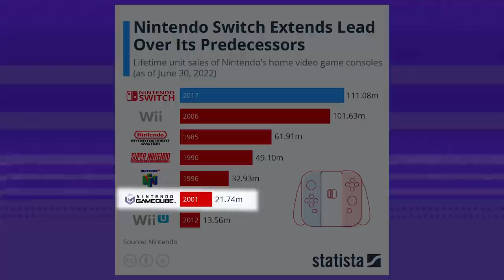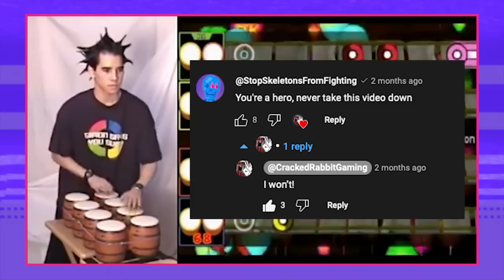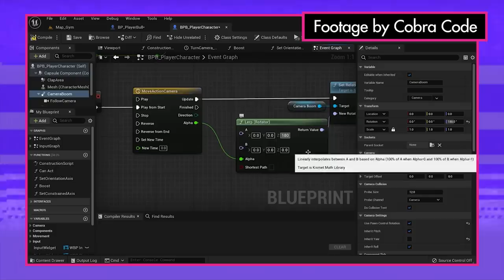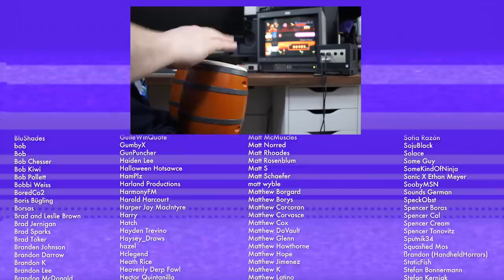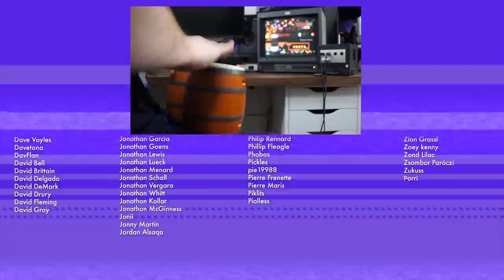Secrets of the DK Bongos | Donkey Konga Just Won't Stop | Punching Weight | SSFF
| If Good Charlotte couldn’t make Donkey Kong bongos happen, then they were never gonna happen. But DK Bongos never die! All hail the bongo.

Special thanks to  @SuperLouis64, @CobraCode, & @CrackedRabbitGaming!

☠Credits ☠
Written by Derek Alexander & Grace Kramer
Edited by Grace Kramer & Derek Alexander

Chapters:
00:00 - Hey I'm Derek, it's me Derek!
01:44 - Let’s Meet the Donkey Kong Bongos
02:44 - Only Nintendo would make DK Bongos
03:49 - Well… actually it was Namco
04:53 - Donkey Konga
06:44 - DK Jungle Beat is Brilliant
07:59 - Even Jungle Beat’s Intro is Genius
09:30 - Jungle Beat and Super Mario Galaxy / Mario 64
10:58 - Other Bongo Games?
13:19 - Dark Souls and Sekiro with Bongos
17:55 - Bull Beat, a NEW DK Bongo Game!
18:42 - All Hail the Bongos!

We're taking gaming to the next level with Donkey Kong bongos, also known as DK bongos. That's right, we're ditching the regular gamecube controllers and instead it’s retro gaming bongo time!

First up, we have some rhythm games that were made for the bongos. Donkey Konga gameplay is... an absolute blast with these bad boys. The bongos are so responsive and the sound effects are just amazing, it's like you're really in the game.

But we're not stopping there, we're taking things up a notch and playing Jungle Beat with bongos. This game was already an adventure on its own, but playing it with bongos takes it to a whole new level of fun. Trust me, you're going to want to give this a try.

Now, you might be wondering, "Can you really play games like Dark Souls with bongos?" And the answer is yes, you can! We're going to show you just how it's done. It's definitely a challenge, but it's a challenge worth taking on.

So, if you're ready to take your gaming to the next level, grab your Donkey Kong bongos and let's get started!